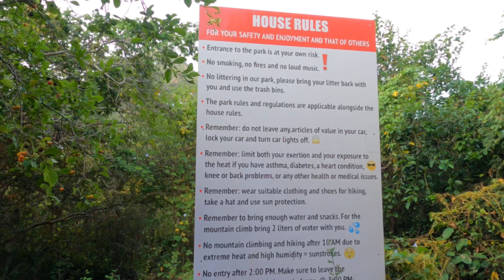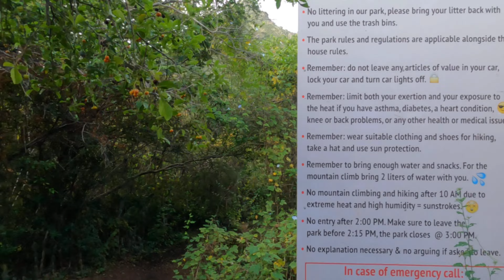Curacao 5 - Christoffel park